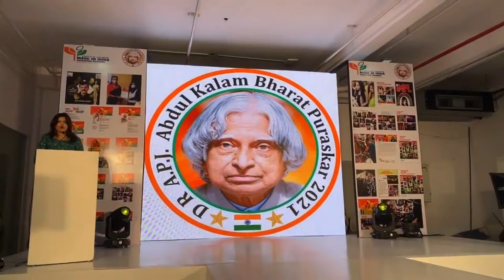Dr.A.P.J.Kalam Puraskar 2021 | Aartii Naagpal | Soniya Mayer | pride month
I respect & love Dr. A.P.J. Kalam.
I was humbled to be Guest of honour in Dr.A.P.J.Kalam Puraskar 2021
Sharing little gleams of the award function with you.
Loving everything what comes to me so beautifully.